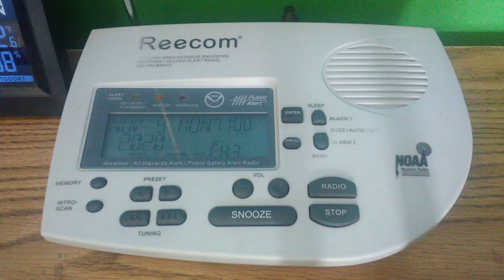Required Weekly Test - WWF56 - EAS #9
Reecom didnt activate, darn.

Required Weekly Test issued by the Civil Authorities for all of NV, CA, OR, and WA at 11:00 AM PST Monday, November 9, 2020.